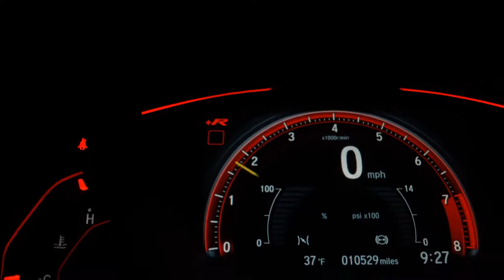VOLKSWAGEN FOX - 2015 - São Paulo/SP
Dados do Veículo
Veículo: VOLKSWAGEN / FOX 1.0 MI COMFORTLINE 8V
Ano: 2014/2015
Combustível: FLEX
Portas: 4 PORTAS
Câmbio: Manual
Cor: PRATA
KM: 94.000

✅ Air Bag
✅ Alarme
✅ Ar Condicionado
✅ Ar Quente
✅ CD Player
✅ Desembaçador Traseiro
✅ Direção Hidráulica
✅ DVD Player
✅ Encosto de Cabeça Traseiro
✅ Freio ABS
✅ Rádio
✅ Rádio e MP3
✅ Retrovisor Fotocrômico
✅ Retrovisores Elétricos
✅ Travas Elétricas
✅ Vidros Elétricos
✅ Volante com Regulagem de Altura
✅ Limpador Traseiro
✅ Rádio e Toca Fitas
✅ Trio Elétrico
✅ Farol de Neblina
✅ Entrada USB
✅ Controle de Som no Volante
✅ Bluetooth
✅ Porta Copos
✅ Direção Elétrica
✅ Sistema ISOFIX
✅ Rádio USB
✅ Som Original